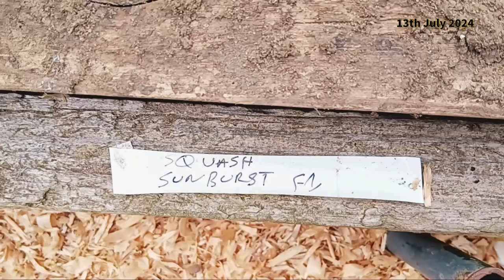Plot Tour 13th July 2024